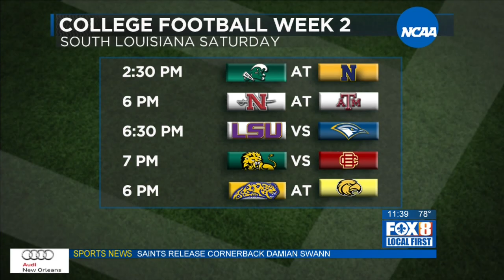FinalPlay - 09/03/17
Description